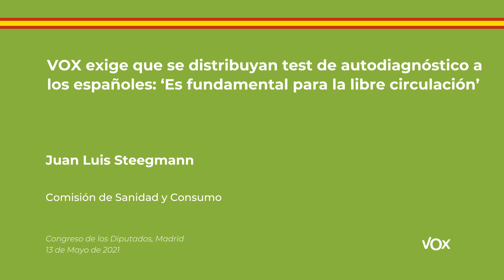VOX exige que se distribuyan test de autodiagnóstico: ‘Es fundamental para la libre circulación’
El portavoz del GP VOX en la comisión de Sanidad, Juan Luis Steegmann, ha recordado que ya en junio del 2020 la formación propuso el uso de los tests antigénicos para que los españoles puedan saber su estado de infecciosidad y contagiosidad tras hacerse ellos mismos la toma y el test. “Ya oigo a sus señorías socialistas que el Gobierno ya está preparando a posteriori algo similar a lo que proponemos a priori. No nos importa que copien nuestras ideas, en absoluto. Sólo pedimos que por favor las copien bien, y que las hagan de una vez. Y que no pase como las PCRs en aeropuertos”, ha asegurado.